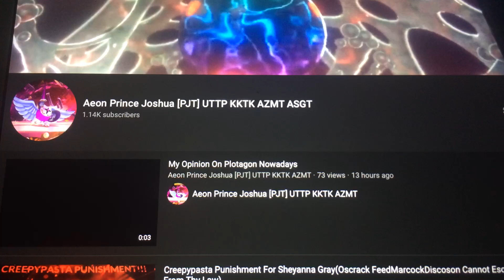I Updated My Username Again + I Joined ASGT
ASGT=AntiSheyannahGrayTeam